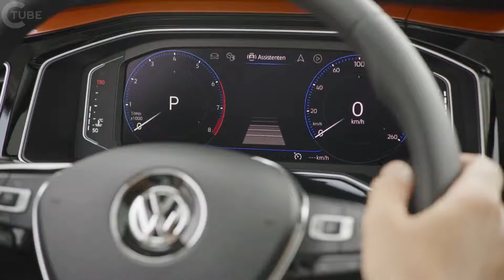فولكس فاجن بولو R-LINE | ٢٠١٧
■ حزمة الأمثل بسبب مقب: أطول وأقل في الارتفاع من الجيل السابق، والبولو الجديد هو أيضا أكبر داخل. الطول: 4،053 مم (+81 ملم)، قاعدة العجلات: 2،548 مم (+92 مم)، سعة الشحن: 351 لترا (+71 لترا).

■ بفضل مقب، تضع بولو المعايير في فئتها: ميزات مثل المساعدة األمامية، مراقبة النقطة العمياء، أسك، نظام الكبح التلقائي بعد التصادم والمصابيح الأمامية ليد تكون مألوفة فقط من فئات السيارات األعلى.

■ أول بولو مع الصكوك الرقمية: الجيل الثاني من معلومات معلومات نشطة تحتفل العرض العالمي الأول في بولو الجديد.

■ نداءات بولو مع التصميم العاطفي و كاريزماتيك:: يتميز الخارج الجديد الديناميكية التعبيرية مع الجبهة المذكر.

■ ترف الاختيار: ترندلين، كومفورتلين، هيلين، غتي، يدق وحزم نمط الحياة يؤدي إلى مجموعة واسعة من الإصدارات.

■ بولو يضع معايير في التخصيص: 14 ألوان الجسم وثمانية ألوان داشباد توفر إمكانيات لا حدود لها تقريبا.

■ الغاز الطبيعي لأول مرة: محركات الانتاج بين 48 كيلوواط / 65 بس و 147 كيلوواط / 200 بس. تسليط الضوء الجديد في بولو: تغي (الغاز الطبيعي) مع 66 كو / 90 بس.

الخارجية:

ميزات تميز الإصدارات المختلفة كروم، أضواء وعجلات. التفاصيل الدقيقة تميز الخارج من ثلاثة خطوط تقليم تريندلاين، كومفورتلين و هيلين من بعضها البعض. يتم تحديد بولو كومفورتلين من قبل قطاع الكروم في شبكة المبرد بين المصابيح الأمامية. بالإضافة إلى ذلك، يحتوي شريط بولو هيلين على شرائط من الكروم في مصبغة التهوية السفلى. أما السمات المميزة الأخرى لبولو هايلين في الأمام فهي وحدات مركبة لمصابيح الضباب، وأضواء المنعطفات، ومصابيح تشغيل النهار ليد. وتشمل الميزات رفع بولو يدق سوداء رسمت العلب المرآة الخارجية، والشارات الزخرفية على غطاء محرك السيارة والسقف و "فوز" وضوح على أعمدة B. وتشمل الميزات الأخرى الخارجية التعرف على العجلات والإطارات. اعتمادا على مستوى تقليم، تم تجهيز بولو الجديد مع 14-، 15- أو 16 بوصة عجلات. فولكس واجن تقدم المزيد من الحافات 15 و 16 و 17 بوصة كمعدات اختيارية. وعلاوة على ذلك، سيتم إدخال بولو غتي في السوق مع الحافات 18 بوصة.

الداخلية:

ميزات تميز إصدارات مختلفة تقليم، لوحة أجهزة القياس والديكورات داشباد. بالتوازي مع الميزات القياسية، وخطوط تقليم تتميز الديكورات الداخلية المختلفة والألوان والأقمشة. واحدة من الميزات الفردية الأكثر لفتا هي لوحة أجهزة القياس مع داشباد. جديد لهذا الجيل من بولو، وتقدم هذه داشباد مع الزخارف الملونة المختلفة.

محركات بولو:

فولكس واجن هو تجهيز بولو مع محرك الغاز الطبيعي للمرة الأولى: 1.0 تغي الجديد مع 66 كو / 90 بس يمكن أن يكون في الواقع محايد CO2، اعتمادا على مصدر الطاقة. تطوير 1.5 تسي أكت مع إدارة اسطوانة نشطة و 110 كو / 150 بس هي واحدة من محركات البنزين الأكثر تقدما في العالم. حالما يسمح الوضع القيادة، محرك أربع أسطوانات تعطل اثنين من اسطواناتها الأربع لتوفير الوقود. و 1.0 تغي و 1.5 تسي أكت اثنين من ما مجموعه تسعة محركات للدفع الأمامي تماما بولو. وتتراوح محركات البنزين الخمس والثالثة اسطوانات من 1.0 مبي مع 48 كيلوواط / 65 بس إلى 2.0 تسي مع 147 كيلوواط / 200 بس. جميع محركات البنزين مع ما يصل إلى 150 بس ومحرك الغاز الطبيعي الجديد تنتمي إلى عائلة المحرك EA211 كفاءة.